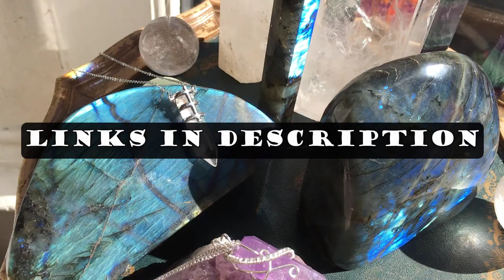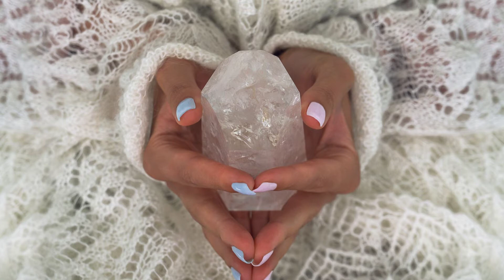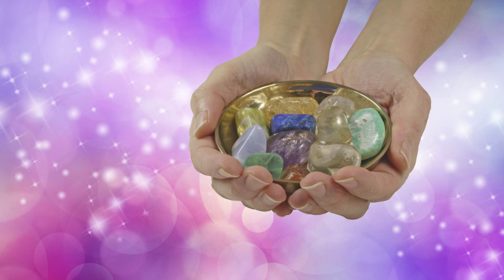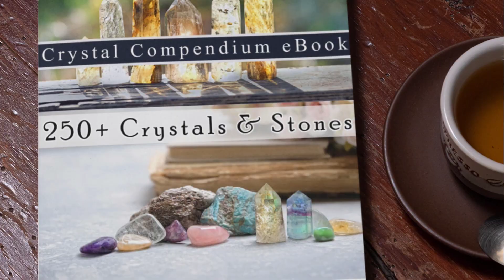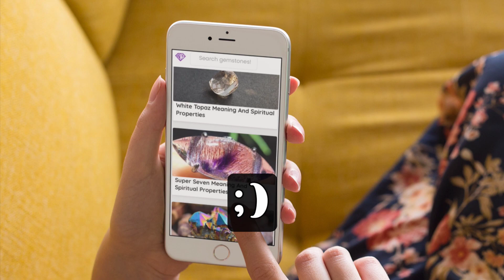Taurus Crystals: The 10 Best Healing Stones for Taurus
Chapters:

The Ten best Taurus Crystals
Jade
It is best known for its durability and protective energy as well as its ability to minimize excessive behavior. It opens the heart chakra and promotes harmony, amplifying Taurus’s caring nature as well as stabilizing their mood swings. For Taurus, who is always chasing a dream or project, this stone brings good fortune.

Malachite
It is a stone of protection that balances emotions and absorbs negative energy. It lends courage and stability to the wearer while promoting self-expression and introspection – perfect for overcoming mental blockages and becoming a better you. This stone helps Taurus to sort through their thoughts, say what they mean, and mean what they say. This Taurus stone unblocks the heart chakra, making the wearer more receptive to love.

Carnelian
It motivates, energizes, endures, and repels negative energy. It lends courage and motivation to the wearer while promoting success in all endeavors. This stone is perfect for hard-working Taurus as it provides the energy needed to accomplish difficult tasks as well as the cleansing necessary to remove the negative energy that lingers behind after others have come and gone. This Taurus stone corresponds to the Root and Sacral chakra.

Rhodonite
It is a powerful healing stone that helps to repair emotional damage, broken relationships, and imbalanced moods. For Taurus, with their shifting energy, Rhodonite helps to keep you grounded and protected. It banishes negative thoughts and restores balance to the mental state, relieving panic attacks as well as emotional chaos. Rhodonite complements Taurus’s generous nature, reminding them to give before they take. This Taurus stone also helps to open the heart chakra.

Lapis Lazuli
It is a stone of honesty and communication, making it a great choice for reserved Taurus. It opens the throat chakra and helps to strengthen relationships with those around them while helping to open up to new people and situations. For all their confidence and firmness in their beliefs, Taurus can sometimes come off as proud or egotistical. Lapis Lazuli helps to reform their sense of reality and keeps them open to new ideas by revealing truths they might have been previously unaware of. This Taurus stone corresponds to the throat chakra.

Variscite
It is a banishing stone. Whereas some healing stones are used to amplify energy, Variscite is used to remove energy. For these reasons, it is considered highly protective with powerful healing energy. It is believed to cure ailments and keep negativity away. For Taurus’s moments of hot-headedness, this stone will help to calm anger and remove any unwanted feelings or thoughts. This Taurus stone also opens the heart and throat chakra.

Clear Quartz
It is a cleansing stone with powerful healing and purifying energies. It relates best to the crown chakra, promoting clarity of the mind and introspection. Clear quartz banishes unhealthy energy and helps one to become more connected with their spirituality. This Taurus stone complements Taurus’s inclinations to look within and helps them to keep their emotions balanced by allowing them to see a situation more clearly.

Kyanite
It is a communication stone of honesty and fairness. It helps to neutralize difficult and heated situations which Taurus often tends to find challenging. It is a cleansing crystal that helps to keep the wearer open and understanding. This Taurus stone opens the throat chakra, promoting healthy self-expression as well as open-mindedness.

Pyrite
It is a balancing stone that is also known as fool’s gold, but it doesn’t just bring good luck in a material sense, it also enriches the wearer with emotional positivity. This stone is very truth-revealing and allows Taurus to look past illusions and into reality. While it protects one from negative thoughts, words and actions, Pyrite will also bring clarity and aid intellectuality. This Taurus stone corresponds to the Solar Plexus Chakra.